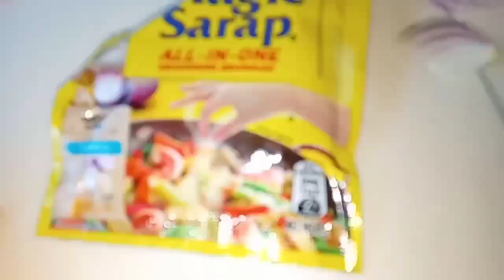paano ako magluto ng ampalaya na hind mapait ampalaya with egg & alugbati yummy & healthy yumz vlog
so for this video magluto ulit ako ng ampalaya tuturuan ko kayo magluto ng ampalaya na hind mapait.

madali lang ito mga langga sundan nyo kung paano ko niluto ito..

god bless 🙏🙏🙏🙏